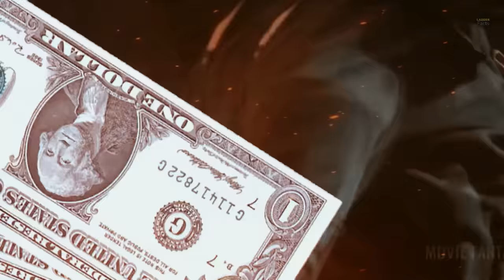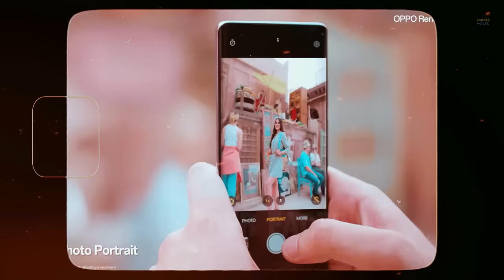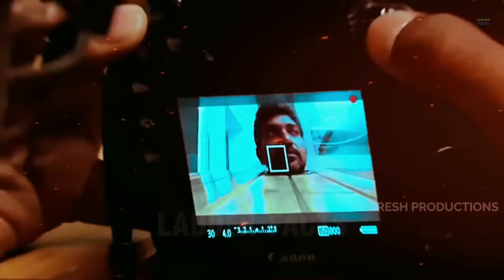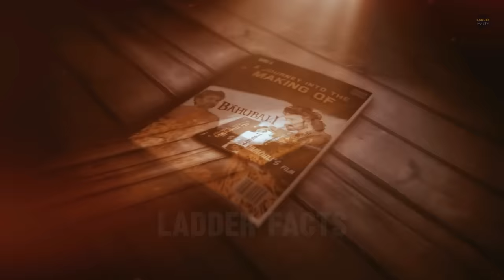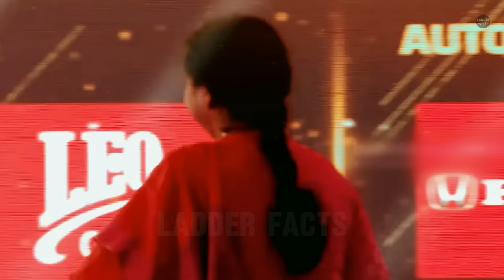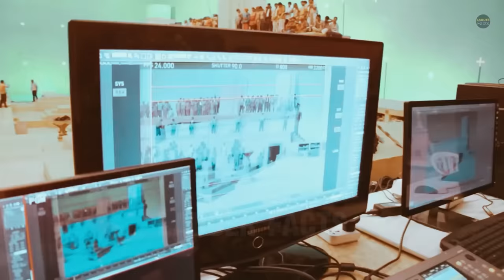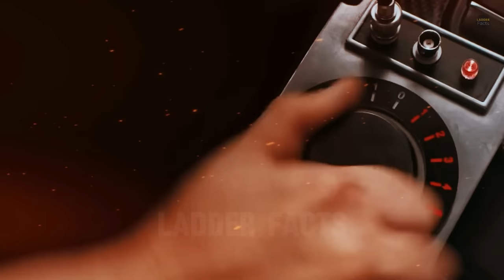The UNTOLD STORY Of SS Rajamouli ?😱🔥 | SSMB29 | SS Rajamouli Upcoming Movie | SSMB28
After being so humble and down to earth, why did he not share his talent with many of the producers of Bollywood?
Which actress was she who rejected the role of Amarendra Bahubali's mother? Which star was she?
Whose career has Rajamouli made and what is the school in which he has not given even a single flop in his career...Saara
Here is the letter regarding Raja Sir, please watch this video at the end, Guru. About Rajamouli I had a lot of fun doing my research and I want to share this fun with you all.

Related Topic Covered:
ss rajamouli story,
ss rajamouli upcoming movie,
ss rajamouli upcoming movies list,
ss rajamouli upcoming movie trailer,
ss rajamouli upcoming movie mahesh babu,
ss rajamouli oscar,
ss rajamouli mahabharata,
ss rajamouli ki aane wali movie,
ss rajamouli struggle,
ss rajamouli interview,
ss rajamouli new movie trailer,
ss rajamouli with sandeep reddy vanga,
ss rajamouli and mahesh babu movie updates,
ss rajamouli ssmb29,
ss rajamouli bahubali 3

Important !!!

RRR